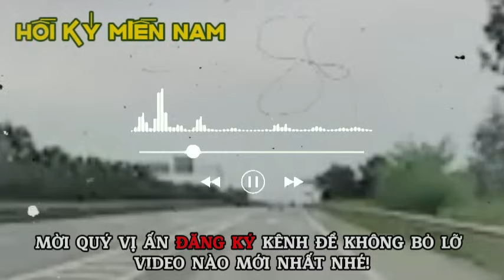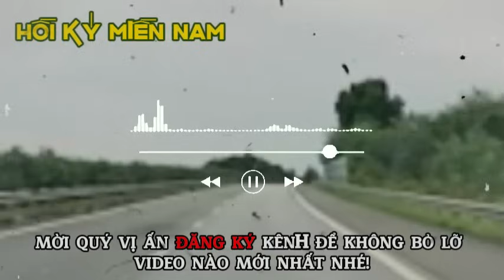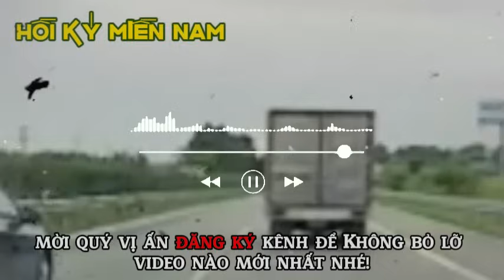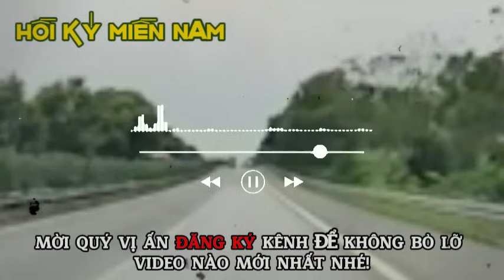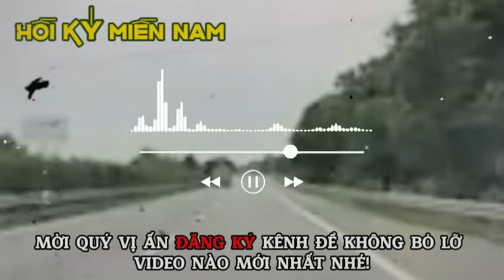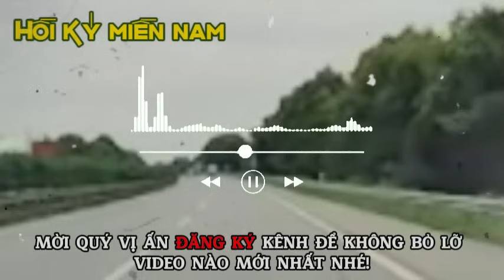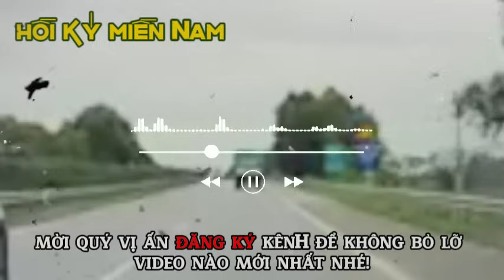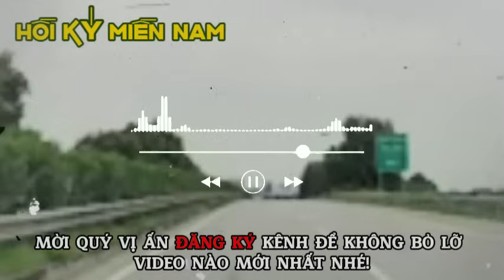Nuôi Chồng Ở Tù | Hồi Ký Miền Nam VN